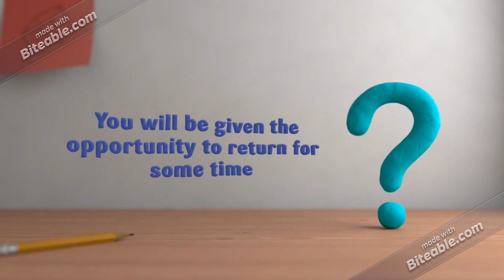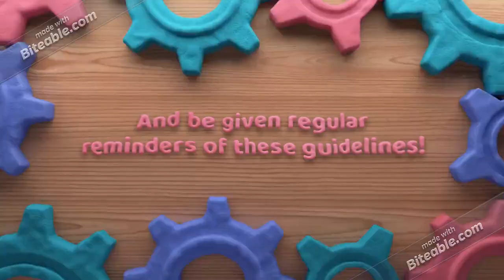Llysfaen Primary School Reopening 29th June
A video to share with your children regarding the reopening on the 29th June.